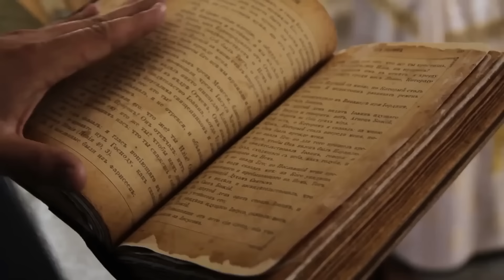Marturii Istorice: Păcatul Ascuns Al Sodomei și Gomorei!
Pregătește-te să explorezi cele mai interesante lucruri și cele mai recente descoperiri de la noi si din lume! Canalul nostru este creat exclusiv în scopuri de divertisment, bazat pe fapte si descoperiri recente.